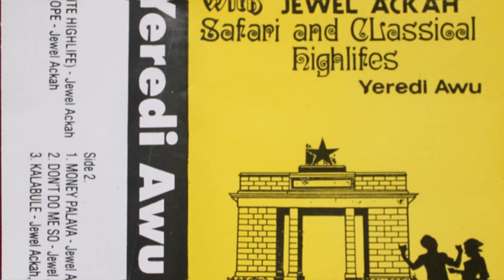SUPER CLASIC: MONEY PALAVA, SIGNIFICA: (HABLADOR DE DINERO)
Jewel Ackah ( c. 1945-27 de abril de 2018) fue un músico gospel y de la alta vida de Ghana . Compuso la letra de " Arise Arise ", el himno del partido político de centro-izquierda de Ghana, el Congreso Nacional Democrático (NDC), popularmente cantado con la melodía del himno cristiano " Stand Up, Stand Up for Jesus ". Los expertos de los medios lo apodaron como el "Príncipe de Highlife".
Jewel Ackah nació en 1945 en Axim en la región occidental de Ghana de Emmanuel Ackah y Cecilia Dye. Era miembro del pueblo Nzema . Tuvo su educación inicial en la primaria católica romana de Axim y completó su educación en Takoradi en 1963. Al principio de su carrera, fue futbolista profesional y luego trabajó para una compañía naviera llamada Palm Line .  Al darse cuenta de que una carrera marítima no era su vocación, dejó su trabajo en Palm Line.y se unió a un grupo de percusión tradicional. Pronto se convirtió en el mejor baterista de la compañía. Luego, Ackah fue elegido por el célebre músico de Ghana, Ebo Taylor, antes de irse en solitario.
Jewel Ackah sufrió un derrame cerebral unos años antes de su muerte y luchó contra varias dolencias no reveladas en la última década de su vida. Murió en su casa de Tema la noche del viernes 27 de abril de 2018, a la edad de 73 años.

En 2017, un informe del periodista de TV3 , Owusu Worae, inspiró un llamamiento público masivo para obtener fondos para el cantante que se había lamentado de haber sido desatendido por la sociedad, después de atravesar tiempos difíciles.

Después de su muerte, se celebró un concierto en memoria de Jewel Ackah el sábado 21 de julio de 2018 en el +233 Jazz Bar & Grill en Accra .  Los artistas que actuaron en el concierto conmemorativo incluyen a Gyedu Blay Ambolley , Kwabena Kwabena , Trigmatic , Safohene Gyeni, Dela Botri, eSHUN, Kofi Kinaata , Akua Sika, Rex Omar, Nacee, Joyce Blessing y Akablay.